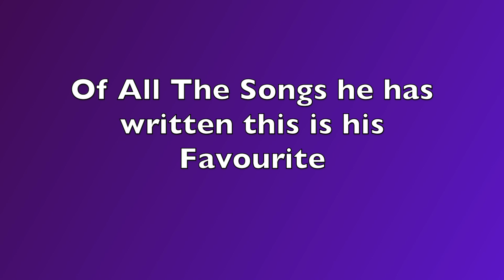Healing Hands of time….Pack O’Hara………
A Willie Nelson hit from the early 1960s..